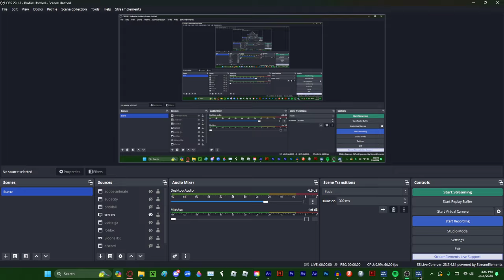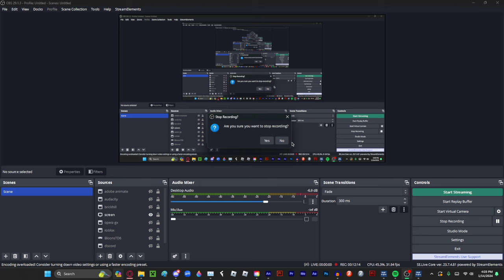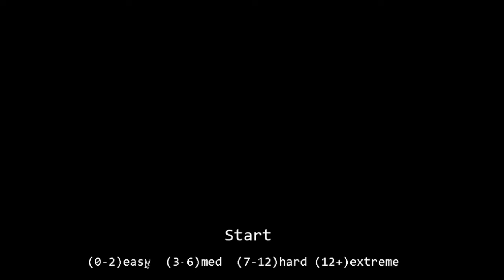Five Night's at Four's (Four's Fun Fest) Nights 4-7 Full Playthrough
raw footage of me playing my game four's fun fest or five night's at fours which is a fnaf fan game with bfdi bfb idfb bfdia tpot characters

a couple of jumpscares from announcer, but i beat it

anyways these are nights 4-7, download the game for yourself!

night 7 is just a 4/20 mode